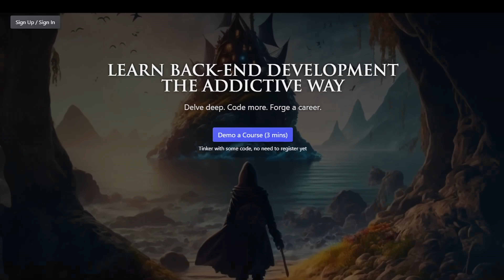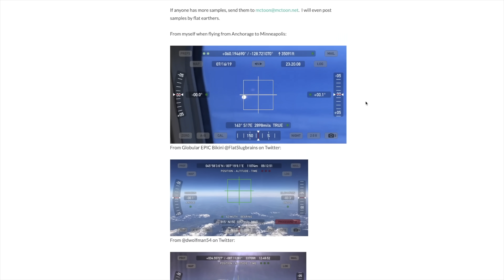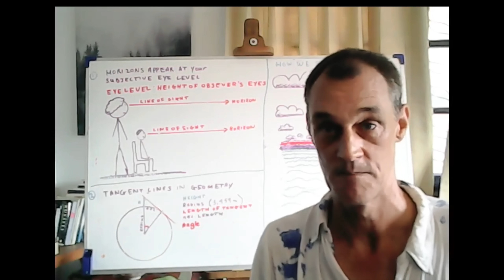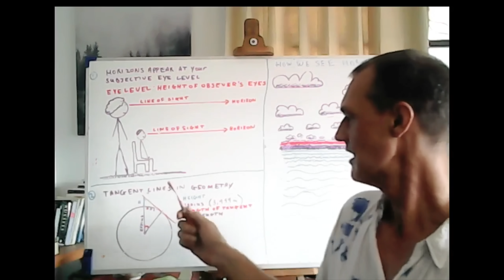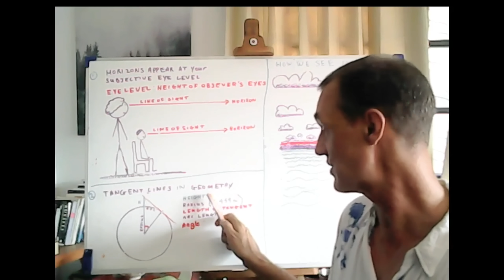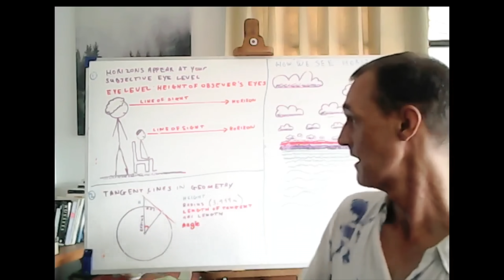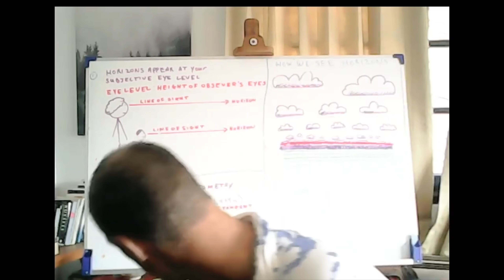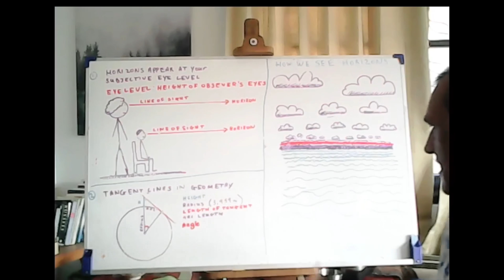Flat Earther Fails to Teach us About Geometry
Phuket Word wants to tell us all about geometry, so he has set up a little whiteboard and decided to do just that. Unfortunately, it's not great.